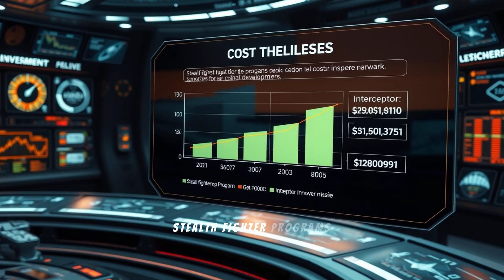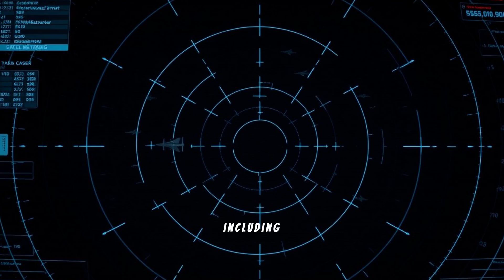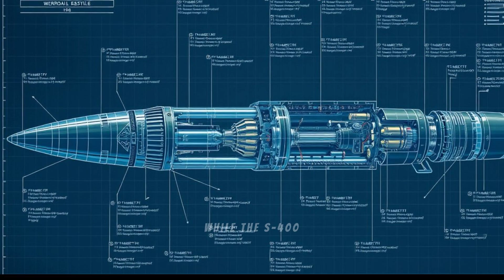The SHOCKING Truth About S400 Triumph Air Defense System Capabilities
What keeps NATO military planners awake at night? A single Russian weapons system that can render billion-dollar fighter jets practically useless. The S-400 Triumf isn't merely another surface-to-air missile system—it's an aerial denial weapon that has fundamentally altered modern warfare calculations.
Designated "SA-21 Growler" by NATO, the S-400 represents the pinnacle of Russia's counter-aerospace engineering. While most air defense systems struggle to track stealth aircraft, the S-400's 91N6E acquisition radar employs an advanced VHF frequency band that can detect even low-observable aircraft at distances exceeding 600 kilometers. This isn't just impressive—it's terrain-altering for military operations.